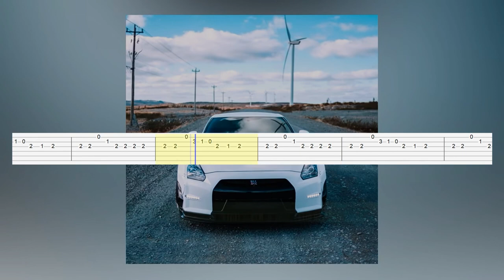MC ORSEN - INCOMING (Guitar Tab)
Artist: MC ORSEN
Song: INCOMING